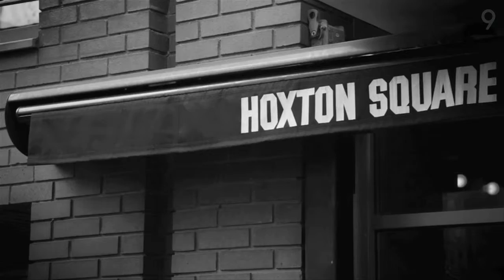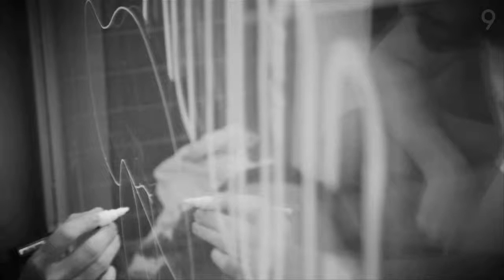The Hoxton Window Project: McBess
"I was very happy to get the chance to put my stuff on the unit9 windows -- I really wanted something striking, so I made those two big characters. They might be brothers, or the same guy looking at himself in the window... sooo poetic, haha. I chose to do those two faces because they contain a lot of curves and the right balance of black and white for it to work well on windows -- plus, these two faces are the most recurring things in my work, so they're very familiar to me. But it was a challenge to make those faces this big, since they're usually about an 1 inch and were over 5 feet this time! Anyway, hope you like it!" (McBess)

Credits:
Curator: Anrick Bregman
Producer: Alex Suchet
DoP: Billy Burgoyne